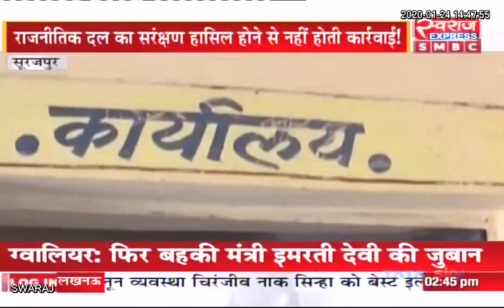Surajpur News CG: शिक्षक की मनमानी, अपनी मर्जी से स्कूल आता है और हाजिरी भर कर लौट जाता है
Surajpur News CG: शिक्षक की मनमानी, अपनी मर्जी से स्कूल आता है और हाजिरी भर कर लौट जाता है, अभी तक नहीं हो पाई कोई कार्यवाही..